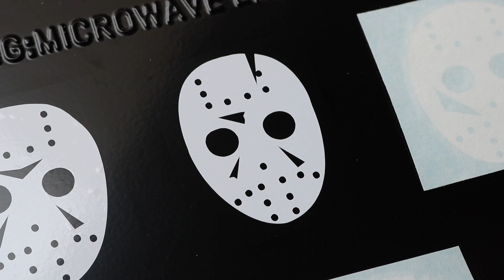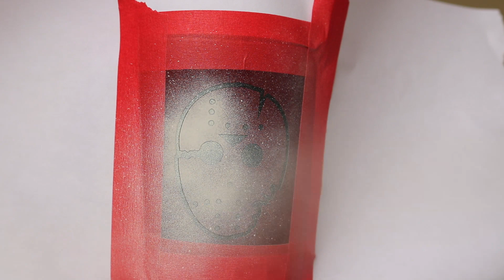6 Cool Friday the 13th Vinyl Applications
All of these are available in my Etsy shop!

Chapters:
0:00 - Chevrons
0:38 - Chevron Stencils
0:56 - 2" Jason Mask Decals
1:18 - 4" Jason Mask Decal
1:35 - Friday the 13th Logo Stencil
2:41 - 2" Jason Mask Stencils